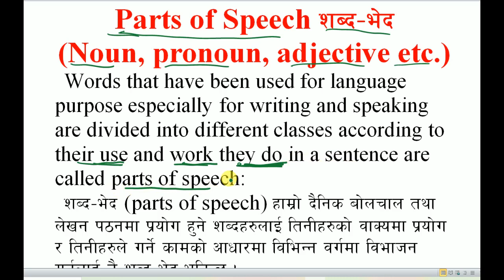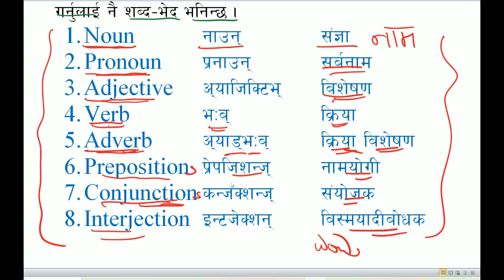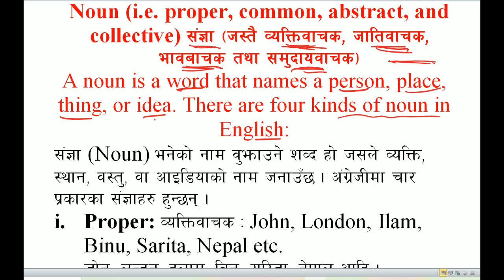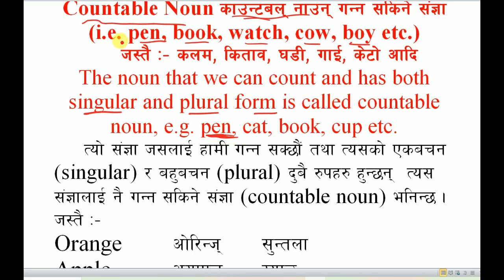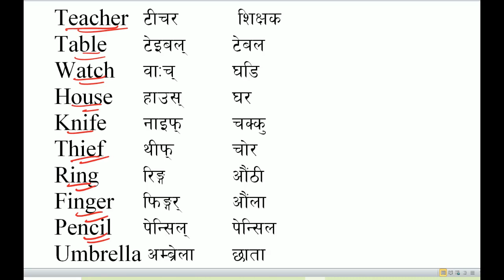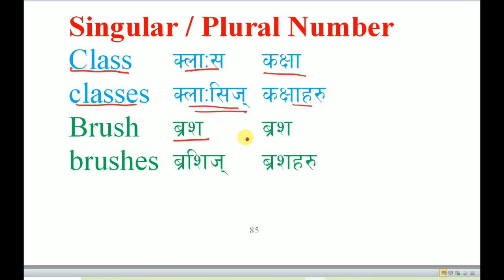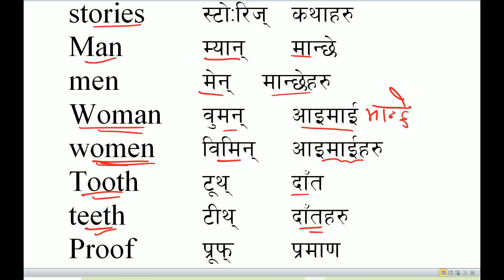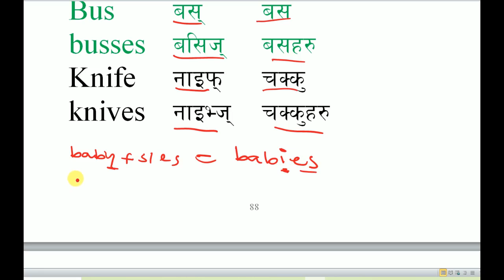Parts of Speech in English || Noun, Pronoun, Adjectives, Adverbs, Verbs, Prepositions, Conjunctions.